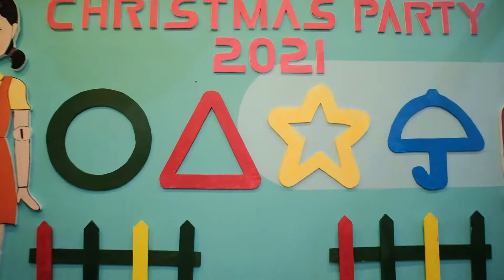CHRISTMAS PARTY S.D.E. - Gruntechlife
CHRISMAS PARTY
THME: @SQUID GAME
P/V - COVERAGE (S.D.E)
Company: @Gruntechlife
Client: Wenchie Ellaine Marcellano
Studio: Penshoot Photography
Photo: Kahel Egnaro
Video Main: Ericson Ereyl Casiquin
Video Creative: John Carlo Montes
Editor: Loyd Bien Abrena